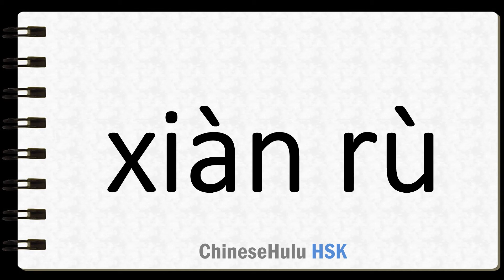How to Say land in a predicament in HSK Chinese